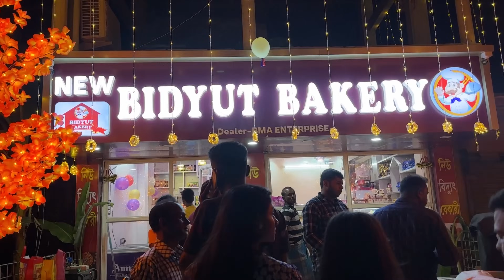নতুন বছরের শুরুতেই সারপ্রাইজ পেয়ে গেলাম 🥰😋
Hit likes

lots of ❤️❤️